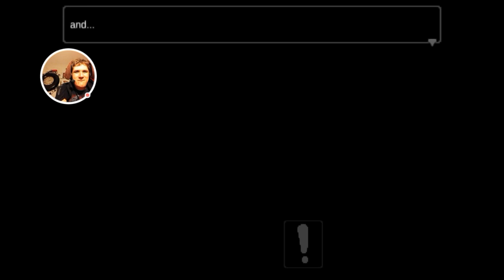Psicosis Playthrough By Markapunk - Part 2 - A Miserable Day In School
Here's the continuation of Psicosis playthrough by me. So a little longer video for you my Basset Hound Friends & Lemon Pie Cuties. The bike ride section of the game is confusing the first time crashed numerous times until I got it. Then the School Part of the game where every kid is being a dick to me and eating my lunch with no friends... Sad.